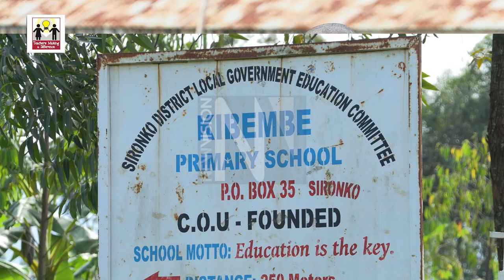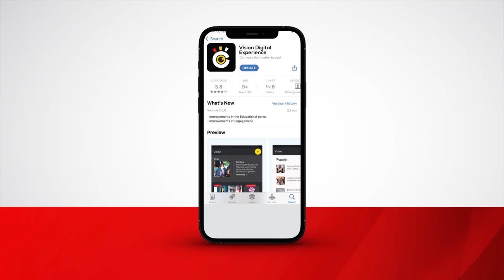Festo Gutaka - Tr Kibembe PS Sironko